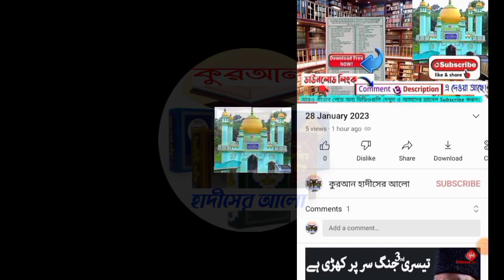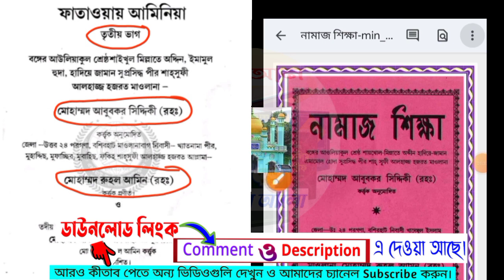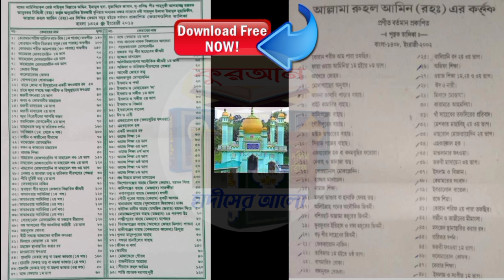প্রশ্ন ও উত্তর কিতাব ফাতাওয়ায় আমিনিয়া তৃতীয় ভাগ ডাউনলোড করুন, ফুরফুরা শরীফ। ফুরফুরা লাইবেরি।